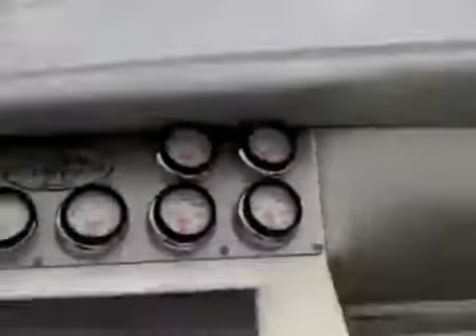GG Friction Antidote Can Remove Friction Significantly From 1300hp Cigarette Boats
GG Friction Antidote Can Remove Friction Significantly From This 1300hp Cigarette Boat With A Mean Sound